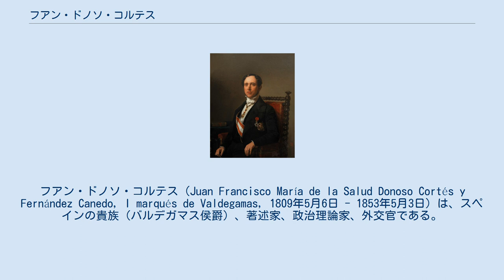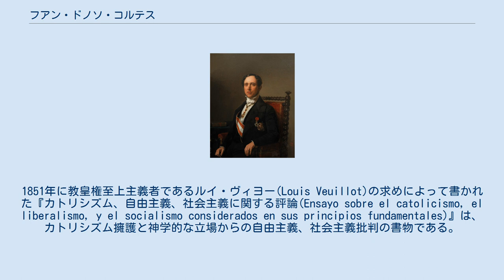フアン・ドノソ・コルテス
フアン・ドノソ・コルテス（Juan Francisco María de la Salud Donoso Cortés y Fernández Canedo, I marqués de Valdegamas, 1809年5月6日 - 1853年5月3日）は、スペインの貴族（バルデガマス侯爵）、著述家、政治理論家、外交官である。
保守主義者として知られる。
 エストレマドゥーラ州バダホス県のバジェ・デ・ラ・セレーナで生まれる。
生家はコンキスタドールのエルナン・コルテスの子孫であり、父のドン・ペドロは弁護士でフランス啓蒙主義や自由主義の影響を受けていた。
11歳の時には人文学を修め、12歳でサラマンカ大学に進み法律を学んだ。
16歳の時にセビリア大学から学位を取得し18歳でカセレスの大学で講義した。
1830年以降彼はマヌエル・ホセ・キンターナの影響を受けた保守的な自由主義者として政治に参画した。
1836年には下院議員になり、マリア・クリスティーナ・デ・ボルボンが摂政を務めた頃にはその個人的な秘書として活躍した。
しかし1840年以降、バルドメロ・エスパルテロ将軍率いる進歩主義者とラモン・ナルバエス将軍を中心とする保守主義者が争うようになり、エスパルテロ一派が政権を握ったためドノソ・コルテスはマリア・クリスティーナ摂政と共にパリへ亡命を余儀なくされる。
このパリ時代にドノソ・コルテスはジョゼフ・ド・メーストルやルイ・ガブリエル・ド・ボナールの著作に接し、カトリシズムへと傾斜するようになった。
1843年にはナルバエス将軍が政権を奪還し、マリア・クリスティーナ摂政と共に帰国する。
 ドノソ・コルテスは2月革命に危機感を抱いた。
翌年のローマ共和国樹立に際しては自由主義が革命を助長するだけだったと考え、保守反動の立場へと完全に転向する。
彼は1849年1月、マドリード議会で「独裁に関する講演」という題で演説し、2月革命はヨーロッパ文明の崩壊をもたらすものであり革命に対する救済策はカトリシズムへの帰依であると主張した。
彼は独裁政権を樹立していたナルバエス将軍を支持するようになり、また1851年のルイ・ナポレオンのクーデターに対し財政的援助を与えた（しかし後にナルバエスやナポレオンの政権腐敗を厳しく批判する）。
 1849年の2月から11月までベルリンにスペイン大使として赴任し、1851年の2月から死の1853年5月3日までパリでスペイン大使として勤務した。
1851年に教皇権至上主義者であるルイ・ヴィヨー(Louis Veuillot)の求めによって書かれた『カトリシズム、自由主義、社会主義に関する評論(Ensayo sobre el catolicismo, el liberalismo, y el socialismo considerados en sus principios fundamentales)』は、カトリシズム擁護と神学的な立場からの自由主義、社会主義批判の書物である。
 ドイツの国法学者カール・シュミットはドノソ・コルテスから多大な影響を受けている。
シュミットの著書『政治神学』の終章はドノソ・コルテスに捧げられた。